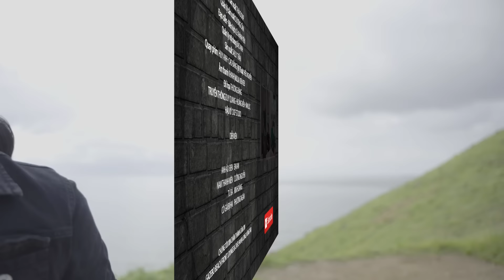Bị "TRAO ĐỔI" Như HÀNG HÓA RẺ TIỀN, Cô Gái Trẻ "HACK TIN NHẮN" Cầu Cứu Anh Áo Đen! - Anh Áo Đen 265